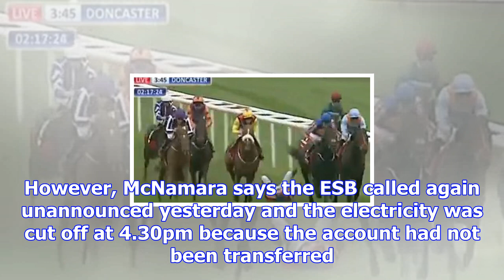Jockey paralysed after fall has electricity restored after fears he would be left in cold house alo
Jockey paralysed after fall has electricity restored after fears he would be left in cold house alone for the weekend
Trainer Robbie McNamara (left) Jockey Robbie McNamara has had the power restored in his home after c...